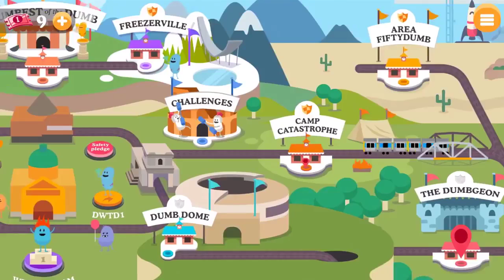Dumb Ways To Die All Series Funny Compilation - Dumb Ways Original Movie Theater - Supe Ways To Die